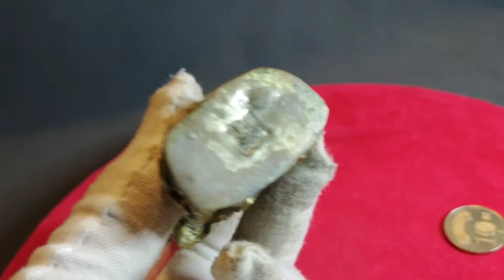銅器 乾隆年制款 銅觀音佛像